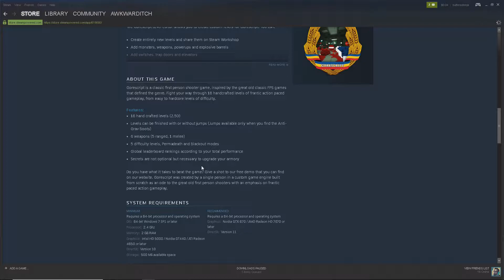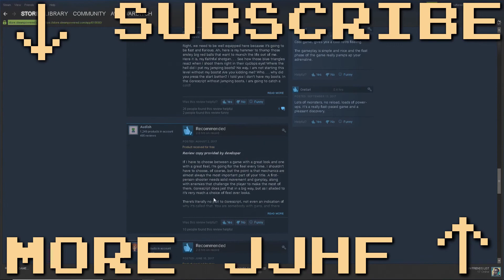It's Like DOOM - Gorescript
It's like Doom this game. Member doom? This is Gorescript!

Gorescript by Sergiu Bucur and AmusedSloth! It's fun and exciting!